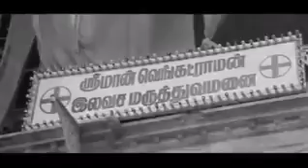WhatIf VasoolRaja MBBS was a Thriller Film